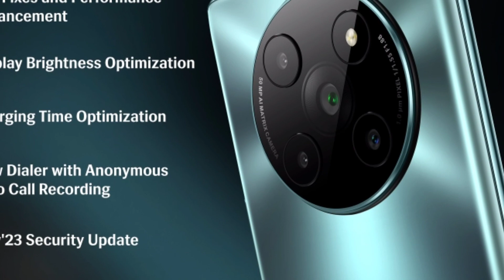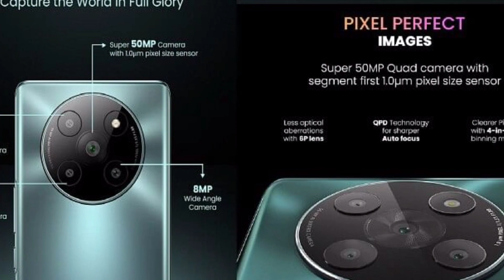Lava Agni 2 5G New Software update and new security patch update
lava agni 2 price
lava agni 2 camera
agni 2
lava agni 2 5g india launch
moto edge 40
lava agni 2 5g curved display
trakintech
motorola edge 40 camera
moto edge 40 price
edge 40
best smartphone under 30000
camera test
lava
lava agni 2 5g specs
realme 10 pro plus updates
latest lava 5g mobile
lava agni
moto edge 40 camera
motorola edge 40 specs
best phones under 20000
lava agni 2 vs realme 10 pro plus
motorola edge 40 unboxing
lava agni 2 camera review
lava agni 2 features
lava agni 2 processor
lava agni 2 5g specification
best phone under 20k
lava agni 2 camera test
dimensity 7050
agni 2 5g
realme 10 pro plus update
new update
lava agni 2 5g unboxing and first impression
realme 10 pro plus new update
before and after update
realme 10 pro plus new system update
realme 10 pro plus new update review
battery drain problem
realme 10 pro plus a.29 update
realme 10 pro plus a.29 system update
realme 10 pro plus latest update
utpal pandey
comparison
tech box
hindi
realme 10 pro plus review
android 12
techtalksbypallav
tech talks by pallav
tech talks by pallav shorts
techtalksbypallavshorts
razr
solution kya hai
call ended problem solution
solution
problem
g71
moto
motorola problem solve kese kare
android 12 problem solution
motorola g71 issue with android 12 problem solution
iqoo 9 se camera test in 2023
iqoo 9 se new update
iqoo 9t update new
iqoo 9 se new software update hindi
iqoo 9 android 13 update
iqoo 9t new update in april 2023
iqoo neo 7 new update 2023
iqoo 9 se update
iqoo 9 update
iqoo neo 6 new update
iqoo 9 new software update
iqoo 9se new software update
iqoo 9 se update 2023
iqoo 9 se new update 2023
iqoo 9 se may 2023 new update
iqoo 9se new update
iqoo 9se new update 2023
iqoo 9t new update 2023
radhe bits
lava blaze 2 unboxing
lava blaze 2 review
lava blaze 2 ashish nayak
lava blaze 2 camera update
lava blaze 2 issue
lava blaze 2 android 13 update
lava blaze 2 ui update
lava blaze 2 bug fix
lava blaze 2 latest update
lava blaze 2 update
lava blaze 2
blaze 2
lava blaze 2 may security update received what's new
lava agni 2 5g vs samsung galaxy s20 fe 5g full comparison in hindi
lava agni 2 5g vs samsung galaxy s20 fe 5g camera comparison
lava agni 2 5g vs samsung galaxy s20 fe 5g charging comparison
lava agni 2 5g vs samsung galaxy s20 fe 5g software comparison
lava agni 2 5g vs samsung galaxy s20 fe 5g gaming comparison
samsung galaxy s20 fe 5g vs lava agni 2 5g
lava agni 2 5g vs samsung galaxy s20 fe 5g
redmi note 12 pro plus vs lava agni 2
lava agni 2 vs redmi note 12 pro plus
lava agni 2 launch date
topannu
top annu
tech talk no. 214
nothing phone 2
iqoo pad
iphone
apple
z7s
iqoo
series
reno 10
oppo
90 series
honor
network issue problem solution
moto g71 slow issue
mobile slow issue
upgrade karne ke bad issue
technical sambha
lava agni 2 5g technical guruji
lava agni 2 trakin tech
poco f5 vs
lava agni 2 vs lava agni
lava agni 2 5g vs poco x5 pro speed test
agni 2 vs poco
poco x5 pro vs lava agni 2
lava agni 2 vs poco x5 pro
lava agni 2 5g vs poco x5 pro 5g
swehul tech
samsung galaxy s20 fe 5g new update
samsung galaxy s20 fe 5g review
25 watt pd charger
s20fe5g long term review
s20fe5g
s20 fe 5g vs nothing phone 1 camera
s20 fe 5g review
s20 fe 5g one ui 5.0 update
s20 fe 5g in 2023
s20 fe 5g in 2022
s20 fe 5g android 13 update
s20 fe 5g
s20 fe
oneui 5
technical guruji
samsungs20fe5g
s20 fe 5g vs nothing phone 1
android 13
samsung a52s update
samsung a52s new update
samsung a52s 5g update
samsung a52s 5g new update
a52s update
a52s new update
a52s may update
a52s 5g update
a52s 5g new update
a52s 5g
a52s 59
a52s
toshinz tech
samsung a52s may update
samsung a52s 5g may update
a52s may 2023 update
a52s 5g may update features
a52s 5g may update
a52s 5g latest update
a52s 5g 295 mb update
bestpurchaseever

hindi review
gadgets to  24
lava pro